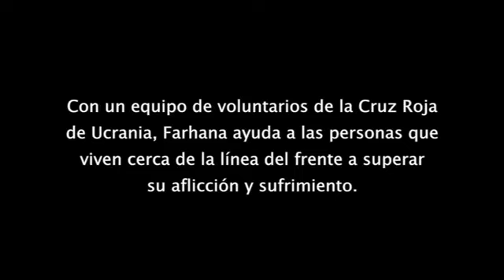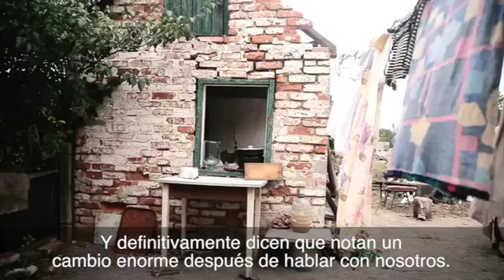Les presentamos a la psicologa que ayuda a sanar personas en Ucrania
Les presentamos a Farhana Javid. Esta psicóloga de 38 años de edad, originaria de India, es delegada de salud mental en Sloviansk, en el este de Ucrania.

Farhana brinda atención y apoyo  a las personas de las comunidades cercanas a las líneas del frente y las ayuda a superar la aflicción causada por el conflicto. También capacita a los voluntarios de la Cruz Roja de Ucrania para que puedan hacer lo mismo de manera sostenible en el largo plazo.

En su primera misión internacional para el CICR en el terreno, Farhana enfrenta diversos desafíos en su vida cotidiana, como las barreras lingüísticas y culturales en un país tan distante de su lugar de origen, Jammu y Cachemira, en India. Sin embargo, no solo logra entablar contacto con las personas en la comunidad, sino también ser bien recibida y realmente valorada.

El hecho de estar lejos de sus dos hijos pequeños a veces se le hace muy difícil. Pero, ¿qué es la vida sin desafíos?

Esta es la historia de Farhana.